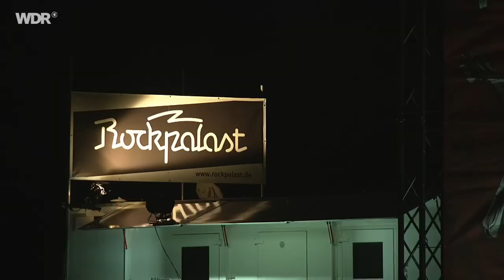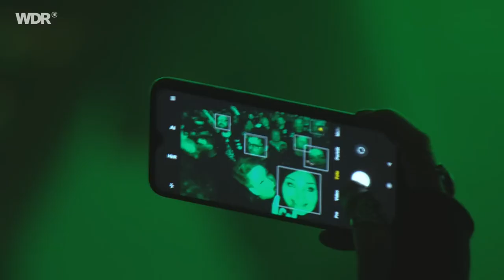Triptykon performing early Celtic Frost live Rock Hard Festival 2023 Rockpalast